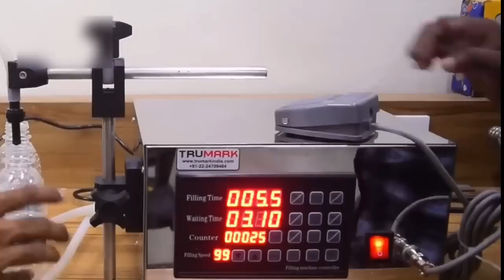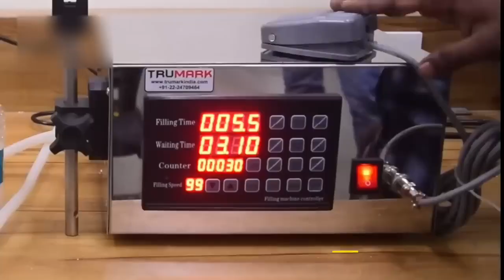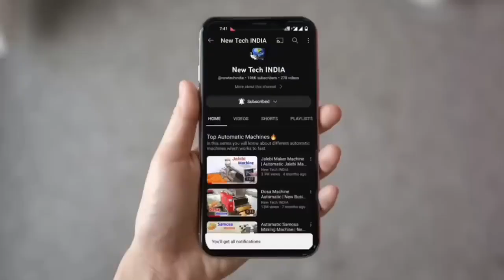mineral water bottle business জানকারি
mineral water bottle business ‎@Mithuns_vlogs

BRW R1S Selfie Stick with Fill Light,Selfie Stick Tripod with LED Light,Long Bluetooth Extendable Selfie Sticks with Tripod Stand and Light for Mobile Phone,Makeup,Selfie,Vlogging Bluetooth Selfie Stick  (Black, Remote Included)
Name: BRW R1S Selfie Stick with Fill Light,Selfie Stick Tripod with LED Light,Long Bluetooth Extendable Selfie Sticks with Tripod Stand and Light for Mobile Phone,Makeup,Selfie,Vlogging Bluetooth Selfie Stick  (Black, Remote Included)
Bluetooth Remote: Yes
Brand: Others
Color: Black
Net Quantity (N): 1
Tripod Stand: Yes
Record & Share Your Wonderful Life with our Kukshya selfie stick tripod with fill light. Why choose our Kukshya selfie stick tripod? In this product you will get Fill Light upto 2 Brightness Level. This product is made up of ABS and Stainless steel Material. So, It is very Lightweight and comes with Hidden tripod Design, Wireless Bluetooth Remote up to 32ft (10M). The rod of ordinary selfie ring light is made of iron, while ours is ABS & Stainless Steel. The advantages of stainless steel rods: It is Corrosion Free It is very Lightweight It comes with Detachable Bluetooth Remote and its control distance is up to 32ft. So with the help of this Bluetooth remote we can click photos and record video from the distance. This selfie stick is Strong and durable. The Newest Design of Fill Light Unlike other ordinary selfie sticks, in addition to taking selfies, it can also automatically fill in light for you in low light conditions to help you capture beautiful shots. 360° Rotation & 180° Angle Adjustment This selfie stick equipped with 360° rotation and 180° angle adjustment, so that you can freely choose horizontal or vertical mode to meet different your needs better when you take photos/ videos for the sweet moments. Wide Compatibility & One-click Photo Combine the functions of the selfie stick, phone tripod stand together. Compatible with almost cell phones/smartphones. Portable and

Flipkart link:-
                       Take a look at this POZUB Hot Selling Portable Foldable Adjustable Lightweight Mobile Holder with Wireless Detachable Remote With + Lapel 3.5mm Collar Microphone wired mic plug & play condenser Lavalier microphone For Voice Recording Microphone Buy 3in1 Multi-Purpose Selfie Stick Stand PZB-XT012 Travel Tripod Stand Flexible Handheld Selfie Stick Holder Action Camera Stand With Mobile Clip Holder & BT Remote Best Use for Make Videos Compatible with Mobiles Video Stand in Gimbal Stabilizer, |in mobile holder for hand| stand for online classes Single Gimbal for Mobile on Flipkart

আমার ভিডিও গুলো যদি আপনাদের ভালো লেগে থাকে তাহলে লাইক কমেন্ট শেয়ার করবেন 🙏🙏🌹🌹

                               or

                    Mithuns_vlogs